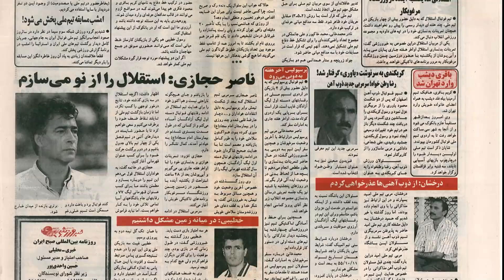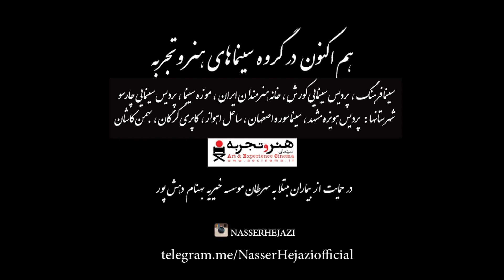I am Nasser Hejazi trailer